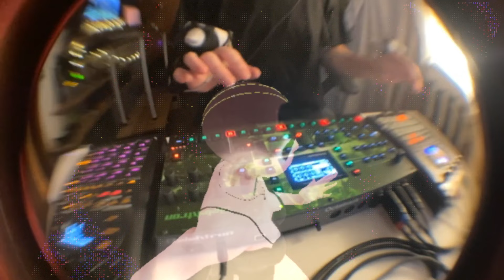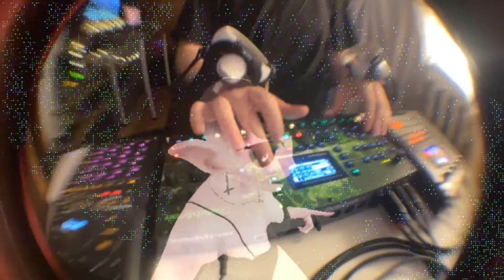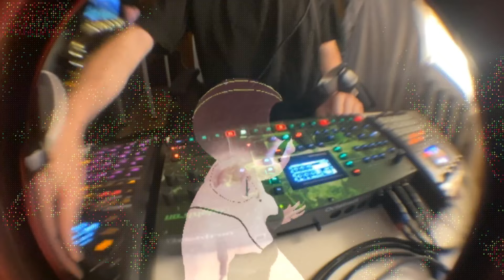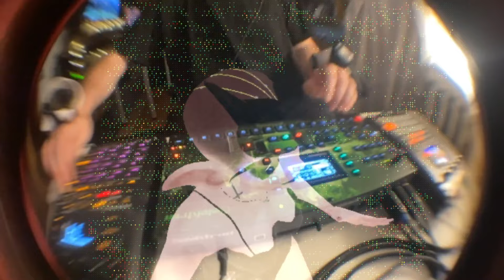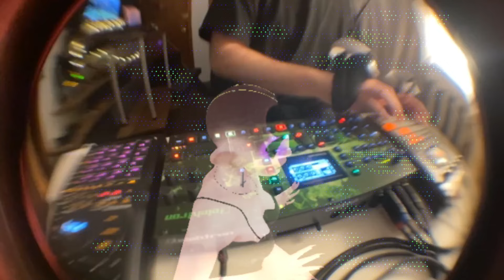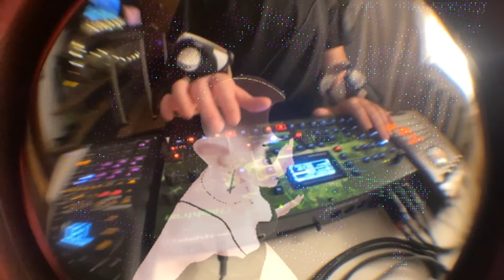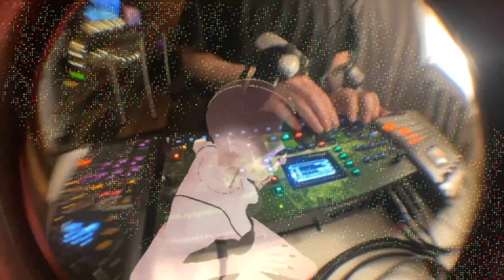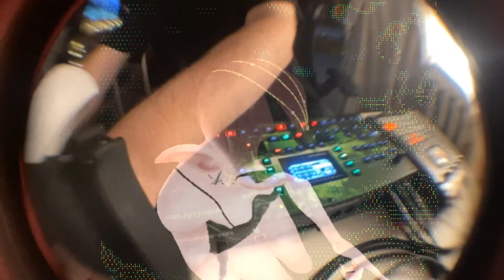octatrack and sp404 jam for vrchat modular monday